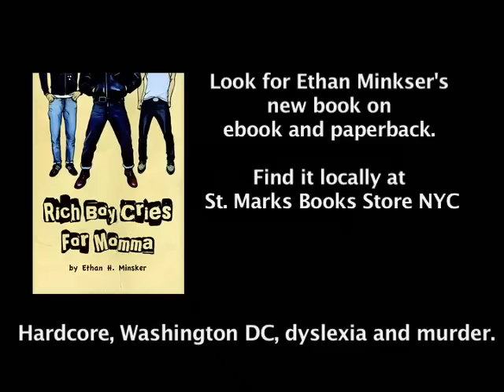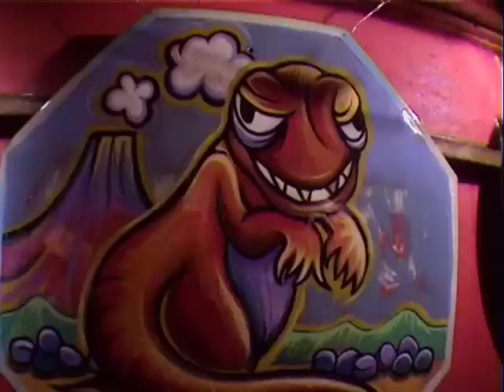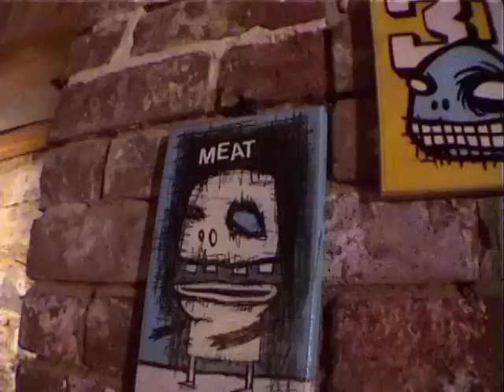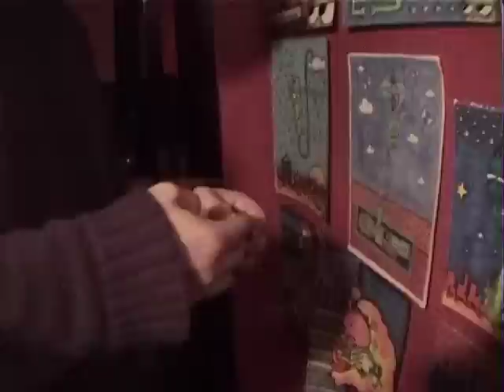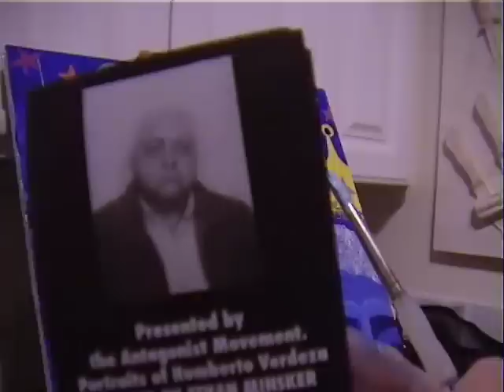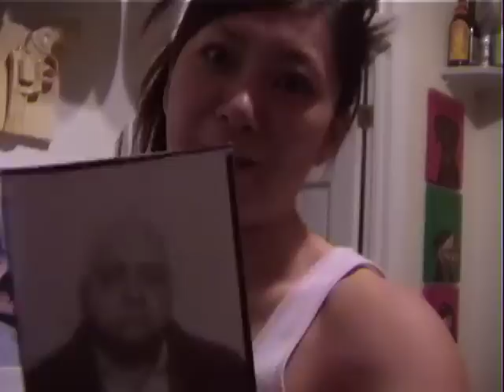Antagovision - Un Lee - Chris Werner - Justink - Dan Drossman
Public Access show on MNN NYC. Tuesday nights on channel 67 at 11pm.

Filmed by Ethan Minsker

Artist:Un Lee, Chris Werner, Justink, Dan Drossman